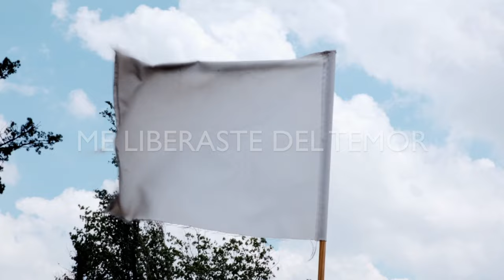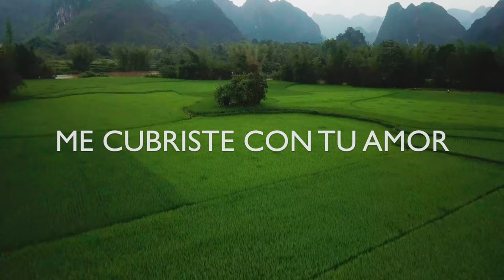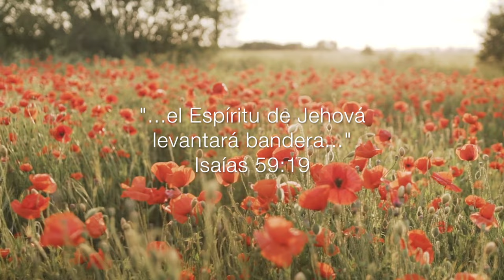TU BANDERA | Video Letra | Ericson Alexander Molano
TU BANDERA
Ericson Alexander Molano

Isaías 59:19 Y temerán desde el occidente el nombre de Jehová, y desde el nacimiento del sol su gloria; porque vendrá el enemigo como río, mas el Espíritu de Jehová levantará bandera contra él.

Cantares 2:4 Me llevó a la casa del banquete, Y su bandera sobre mí fue amor.

            A                E
Tu bandera, se elevo sobre mi vida

            F#m       D                                                   E
Tu bandera, detuvo las corrientes que me ahogaban

             A                        E
Tu bandera, fue mi escudo en la tormenta

           F#m                                   D

Me cubriste con tu amor y liberaste del temor

     Bm                                   E
Sellado con tu Espíritu, estoy

    A                 E            A                    E
Elevas tu bandera, peleas por tus hijos

   F#m                           D        Bm                 F#m
Aunque como un rio venga, yo estaré confiado,
        Bm                      E
Morando, bajo tu sombra

Levantas mi cabeza, todo yugo tu quebrantas

Me rodeas con tu gloria, puedo ver la victoria

    Bm                E
Obrando, Espíritu

PARA AGENDA DE ERICSON A MOLANO